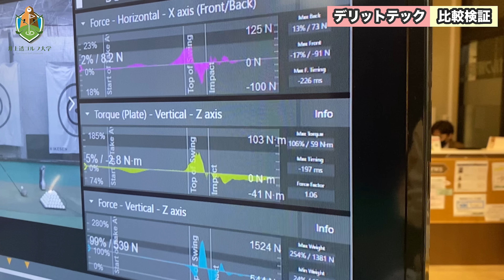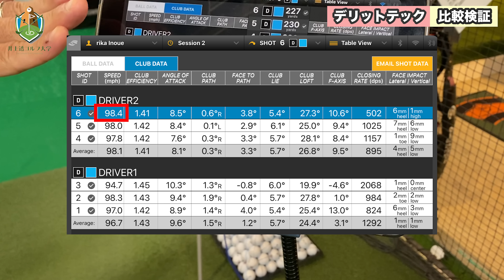【井上莉花コラボ】現状のスイング・調子をチェックしてみました！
★動画でご紹介したDERIT TECH (デリットテック)はこちらからご購入頂けます。
■オフィシャルサイト（お得な3枚セットはこちらだけ）

DERIT TECH（デリットテック）は、「低筋圧理論」を採用した自然な穿き心地の低圧パンツです。
★「低筋圧理論」とは
皮膚センサーを利用し筋肉に働きかけることで、筋肉の正しい動きを促進するという理論です。
★★デリットテック１周年キャンペーン【LINE登録】必須★★
動画でご紹介したデリットテック１周年キャンペーンは、下記のLINE登録から応募可能。
※予想が当たった方の中から抽選で５名にステルスグローレーをプレゼント。

■過去の人気動画はこちらから

※今までで一番重要。飛ばしの仕組みを理解したい人は必ずこの動画を観てください。なぜチーム井上のジュニアやプロが軒並み飛ぶのかの「秘伝ソース」はまさにこれです【井上透】【ドライバー】【ゴルフ】

東大ゴルフ部の教科書　「飛ばす！」
その他多数

■HP
横浜本牧インドアゴルフ練習場